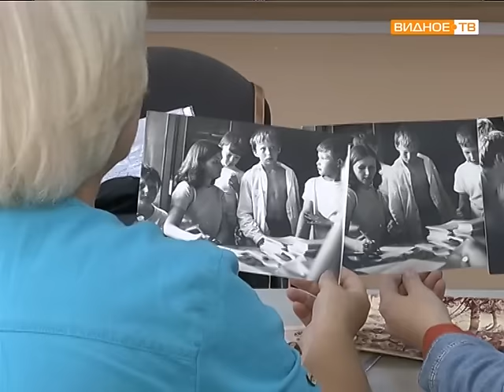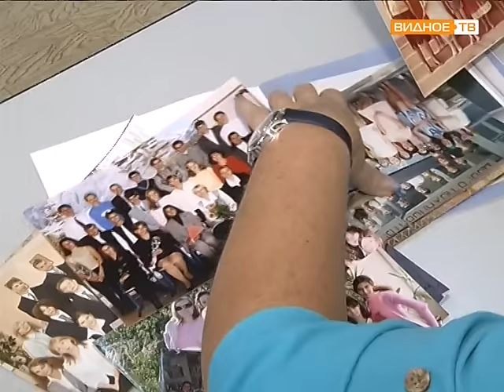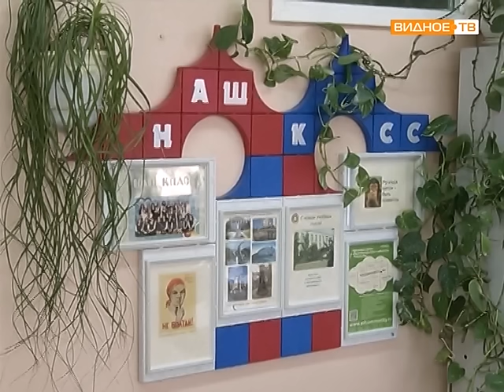Юбилей учителя Видновской гимназии Натальи Алябьевой